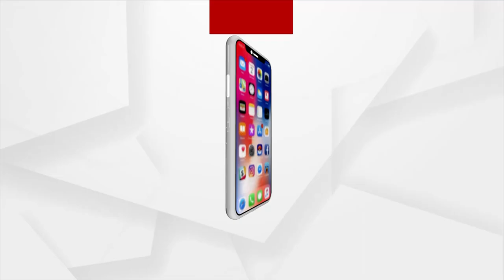WPL 2023: GG Vs MI In The 1st Match Of Women Premier League